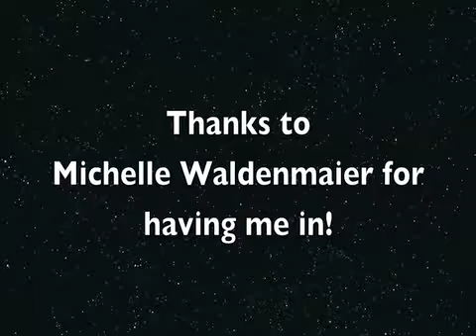bethlehem library reading fun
Song about the importance of reading with kids from the Bethlehem Library summer songwriting program with Richie Phillips. Part of his "Rhymin with Richie" Tour